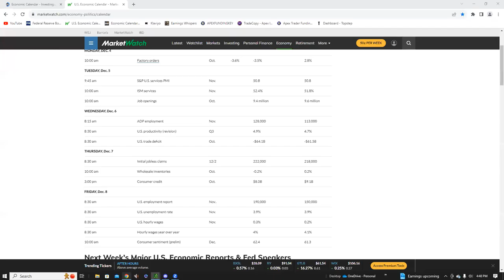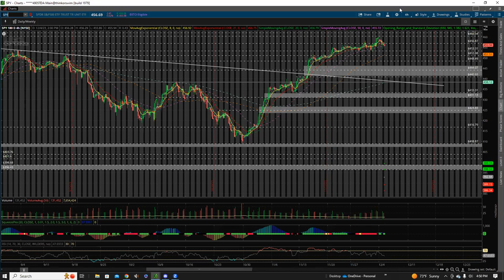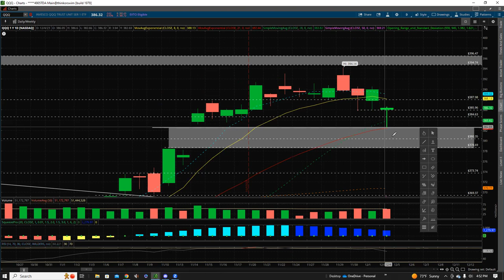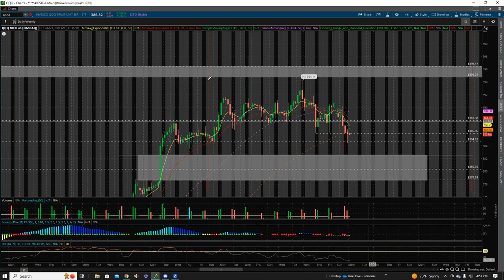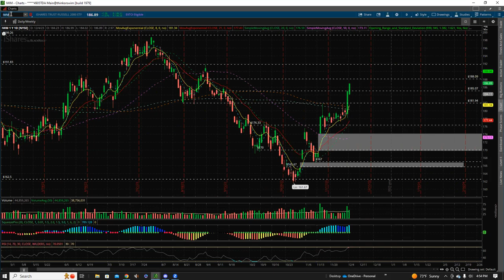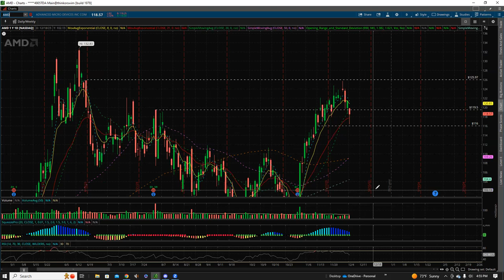Daily Trade Plan $SPY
In this video we give our Market Overview of $ES_F $SPY $QQQ $IWM as well as actionable trade plans

Want to trade with us?